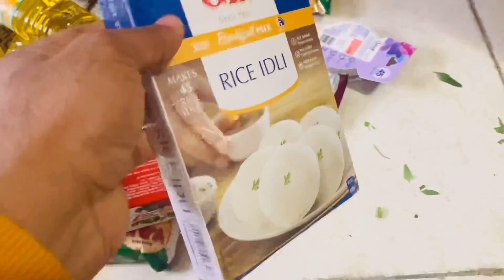आज डॉक्टर ने बताया कि मेरी डिलीवरी नार्मल होगी या ऑपरेशन से